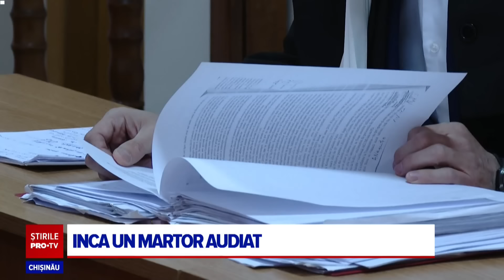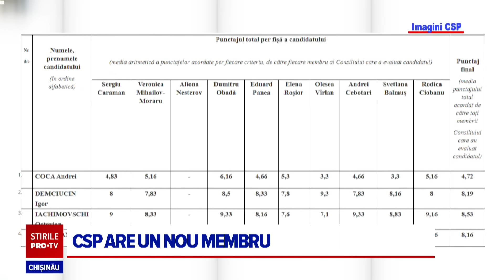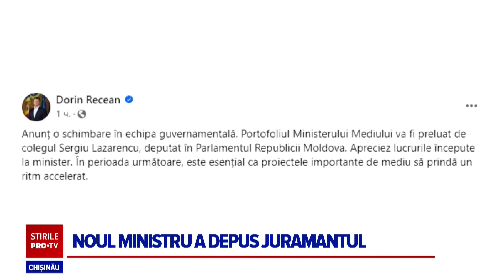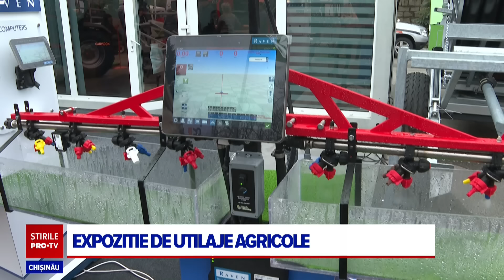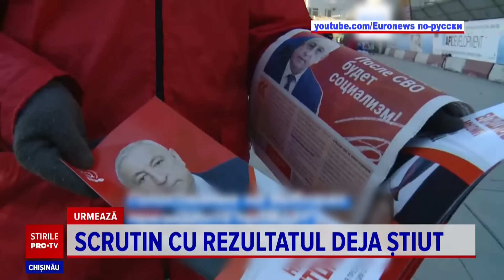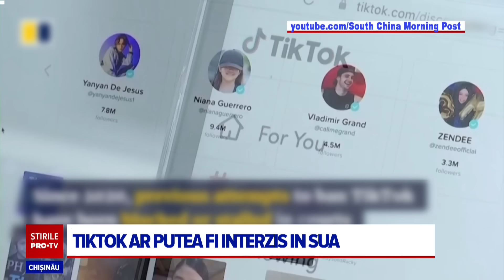Stirile PROTV 14 MARTIE (ORA 17:00)